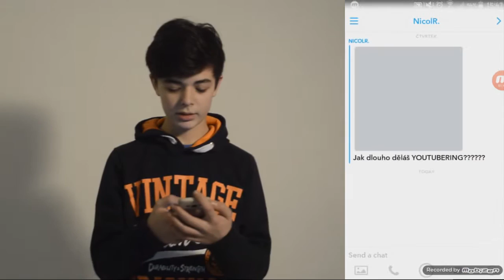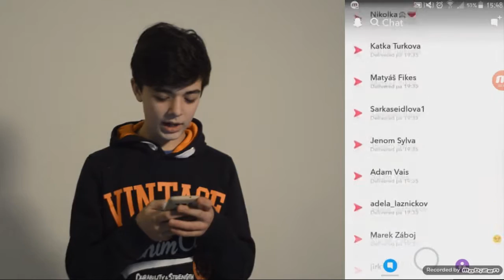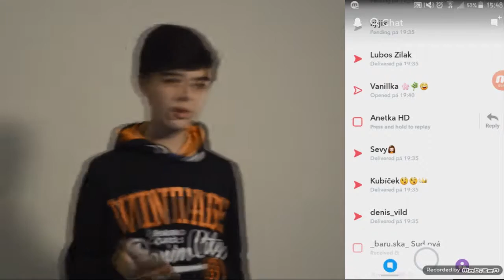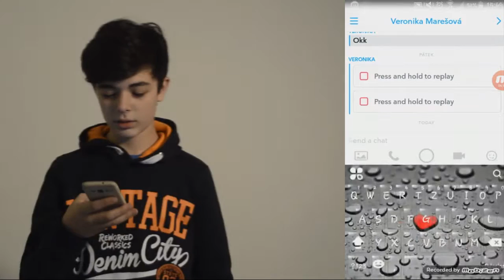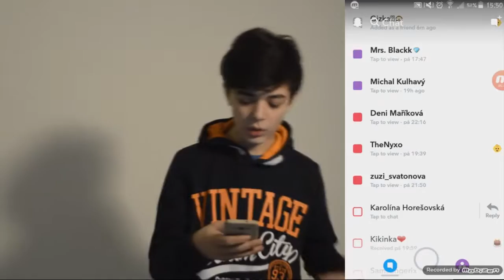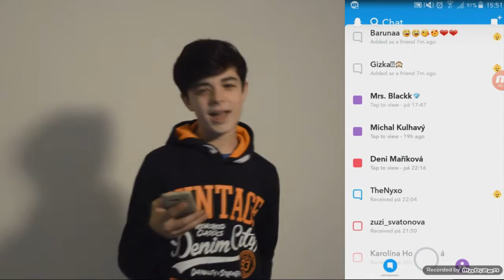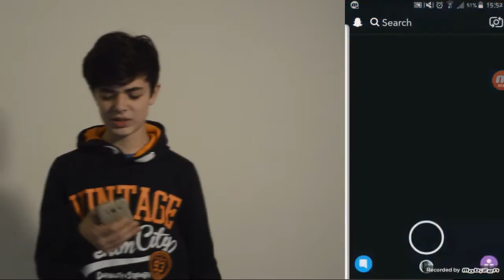SNAPCHAT S FANOUŠKY! | NÁZOR na DeniseTV?